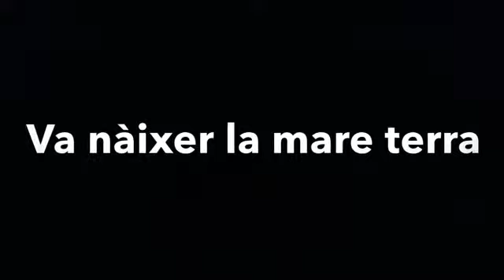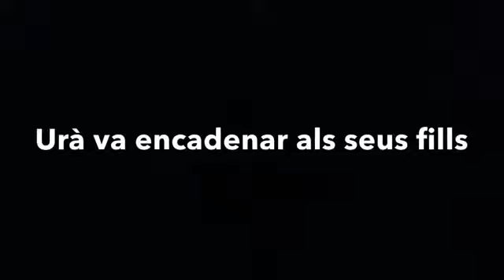6.02SamboriMiCe2018BKTSECBATiCF. DÉUS, HEROIS I MITES DE L'ANTIGA GRÈCIA. Col·legi La Purisima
Mireia Roca Gallardo, Patricia Flores Sáez. .
Alzira. València.
Tracta dels antics déus de Grècia